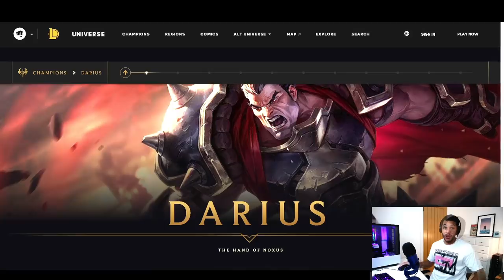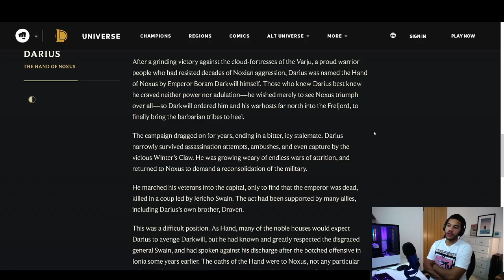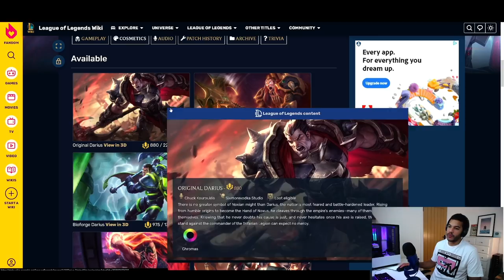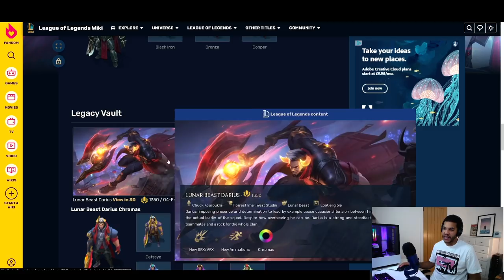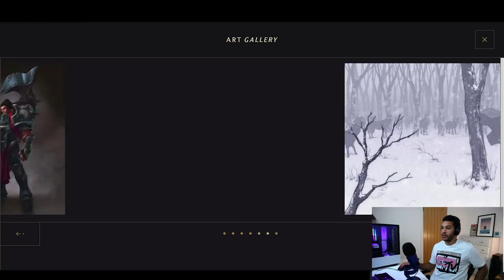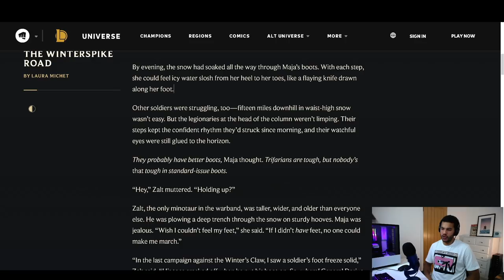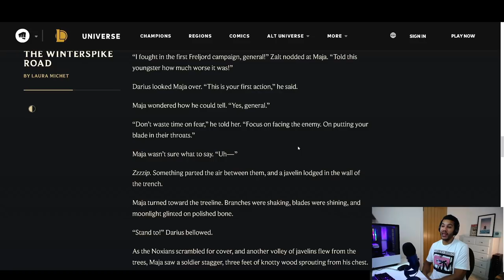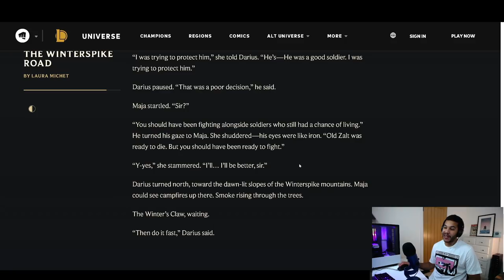DARIUS! | Champion Review | League of Legends - Reaction & Review!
0:00 Intro
0:54 Bio
8:08 Skins
18:50 login
20:29 Login Dunkmaster
24:00 Story
33:42 Dunkmaster Skins Trailer
36:12 Special Interactions
46:49 God-King Login
51:21 Actual Spotlight

Daniel Gebauer
Josh Muego
Pedro Martinez
Raider Muego
Rellybelly
Snaideri